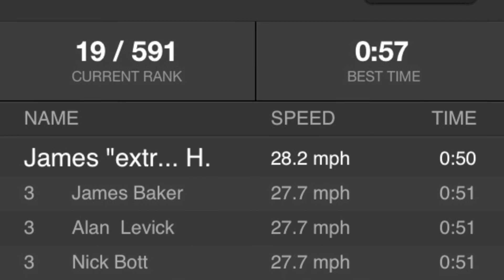forest of dean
short edit from Forest of Dean